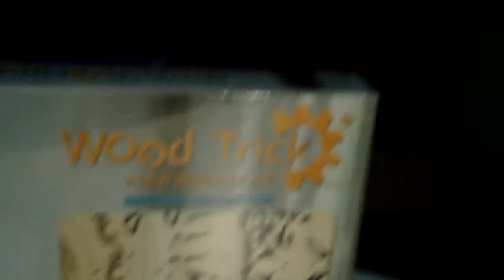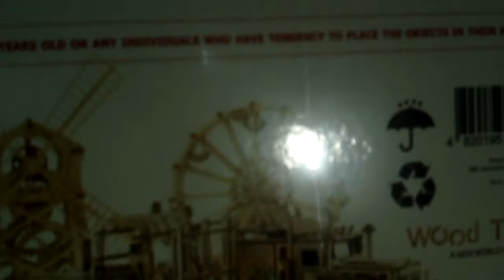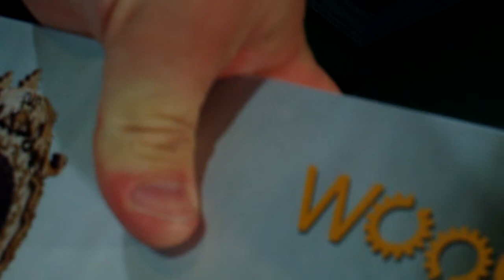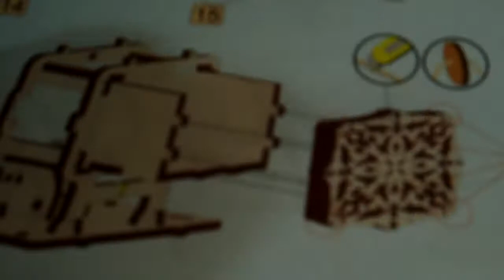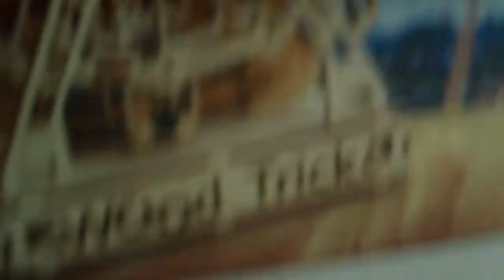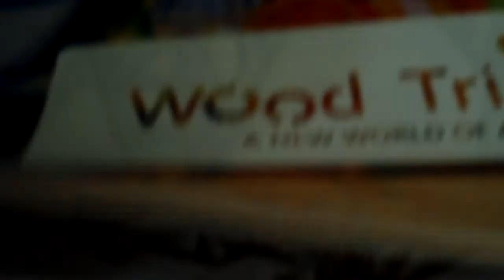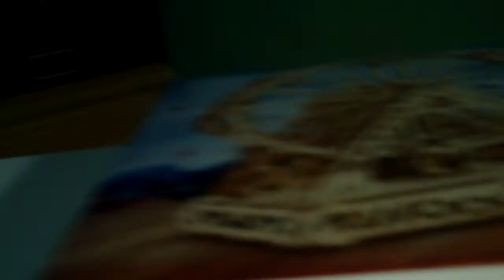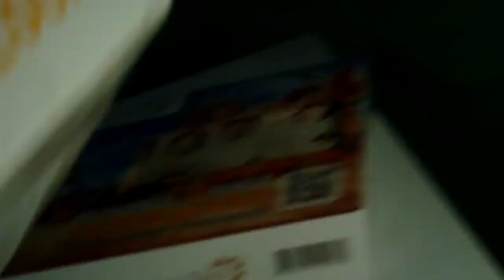Wood Trick Review Part1: Introduction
The start of my Wood Trick semi-unboxings and reviews.

Wood Trick is a competitor with Ugears. NotSponsered (by either)

Turns out those QR codes were for digital instructions (Why would you even need those?) and an advertisement.